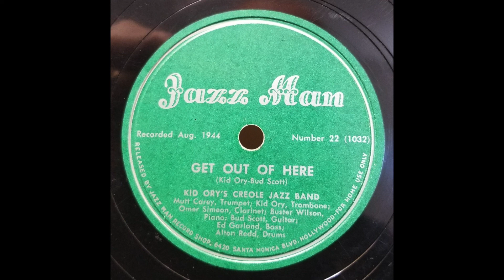DIXIELAND JAZZ: Kid Ory's Creole Jazz Band / Get Out of Here / Jazz Man 22 / 1944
This recording of Kid Ory’s Creole Jazz Band dates from August 3, 1944 and features Mutt Carey, trumpet; Kid Ory, trombone; Omer Simeon, clarinet; Buster Wilson, piano; Bud Scott, guitar; Ed Garland, bass; Alton Redd, drums.

Edward Ory was born in LaPlace, Louisiana, on Christmas Day 1886.  As a child, he began to make music on homemade instruments.  He soon was playing banjo, then switched to trombone.  Ory went on to introduce and develop the “tailgate” style, in which the trombone plays a rhythmic line underneath the trumpets and cornets.

By 1912 he was leading one of the best-known bands in New Orleans.  Among its members at various times were several musicians who later were highly influential in jazz development, including Sidney Bechet, Johnny Dodds, Jimmy Noone, King Oliver, and Louis Armstrong.  In 1919 Ory moved to California, forming a new band in Los Angeles, Kid Ory’s Creole Orchestra.  They played steady engagements, up and down the coast.  This band was the first black band from New Orleans to record.  Under the name Spikes’s Seven Pods of Pepper, they recorded “Ory’s Creole Trombone”, and “Society Blues”, for the Sunshine label.  The name came from the Spikes brothers who owned the label, and sold the records out of their music store in Los Angeles.  Kid Ory also recorded two blues records for them one with Ruby Lee, and the other with Roberta Dudley, this time using the name Ory’s Sunshine Orchestra.

After five years, in 1925 he moved to Chicago, where jazz was hot and by the end of the ‘20s had become a prolific jazz recording artist.  He not only played and recorded with King Oliver and Jelly Roll Morton, but became a member of Louis Armstrong's Hot Five, and Seven, thereby appearing on some of the most influential jazz discs of all time.  His energetic “tailgate” trombone was also a key feature of several other recording groups, including the New Orleans Wanderers and Bootblacks, and his featured solos, such as “Muskrat Ramble,” incorporated some of the tricks he had mastered in his youth.

Returning to California in 1930, he went into the chicken farm business with his brother, and did quite well at that.  He gigged round Los Angeles in the 1930s, but after playing on television and discs in 1944, his band became the centre of the West Coast 'revival' and he was celebrated as a founding father of jazz.  He started to record again with his revived Creole Orchestra, and between 1944 and 1949 did scores of sessions for the Columbia, Crescent, Decca, and Exner labels.

During the ‘50’s he toured Europe, played Newport, and recorded for Verve, highlighted by a ’59 tribute to W.C. Handy.  He continued with studio work into the ‘60’s, retiring in 1966.  Kid Ory died in Hawaii on Jan. 23, 1973.  In 1986 he was inducted into the Jazz and Big Band Hall of Fame.

[Get Out of Here, Kid Ory's Creole Jazz Band, Jazz Man 22, recorded 8/3/44, matrix 1032-1]